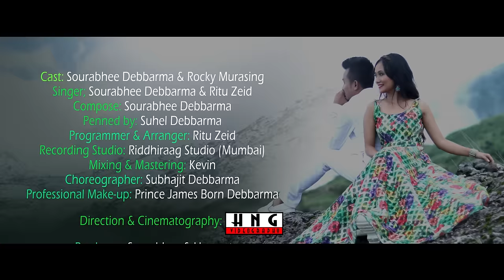Omono De Hinn Hamjakma || Sourabhee Debbarma || Official Video FullHD_1080p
Cast: Sourabhee Debbarma & Rocky Murasing
Singer; Sourabhee Debbarma & Ritu Zeid
Compose: Sourabhee Debbarma
Penned by: Suhel Debbarma
Programmer & Arranger: Ritu Zeid
Recording Studio: Riddhiraag Studio (Mumbai)
Mixing & Mastering: Kevin
Choreographer: Subhajit Debbarma
Professional Make-up: Prince James Born Debbarma

Direction & Cinematography: HNG Videography
Producer:  Sourabhee & Hemanta
Edit: Hanung Debbarma
Drone:  Bencaoth  & Bijet
Special Thanks: Kirit Debbarma. Benjamin Debbarma. Aparesh Debbarma. Mithun Debbarma. Sunny Debbarma. Swarubrata Debbarma. Rumi Murasing. Jharna Debbarma. Manita Debbarma
Prakash Debbarma.